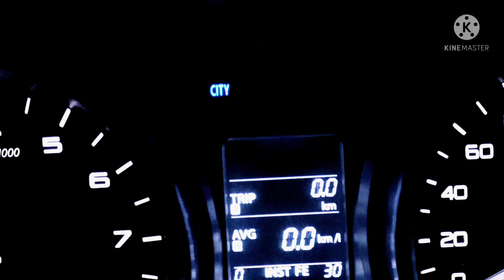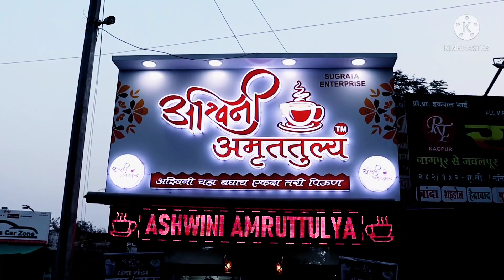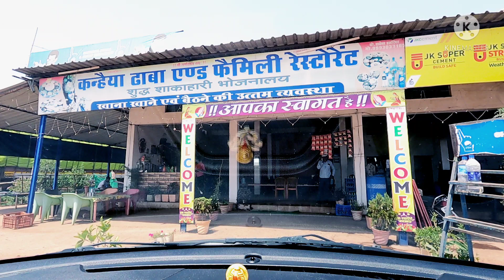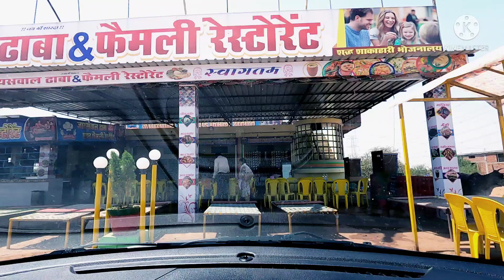Nagpur To Patna Road Trip By Car | EP 1 | Trip From Maharashtra To Bihar | Trip By Tata Tigor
Hello Friends,

Friends, as we discussed in our previous video that we are planning for a long trip to our home town. This trip is all about that. we are going to Bihar from Maharashtra. Total trip is around 1300+ Km. This trip is covered in Two days. First day we take a stay in Varanasi and Second day we reached at our home.

Full Route :- Amravati - Nagpur - Jabalpur - Rewa - Mirzapur - Varanasi (Day - 1)
                      Varanasi - Mughalsarai (Pandit Deen Dayal Upadhyaya) - Patna (Day - 2)

Youtuber soni
Soni youtuber